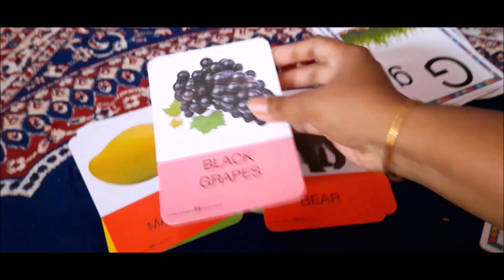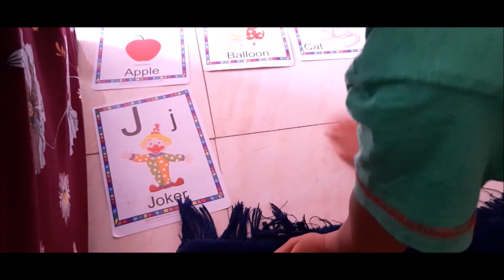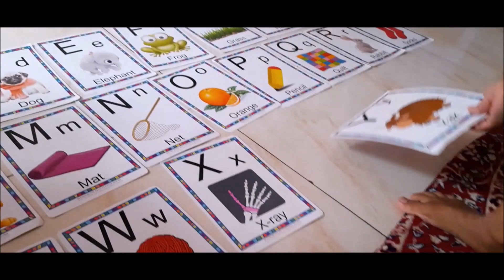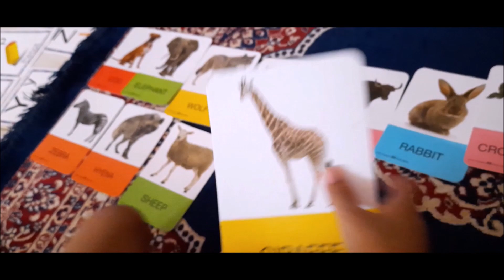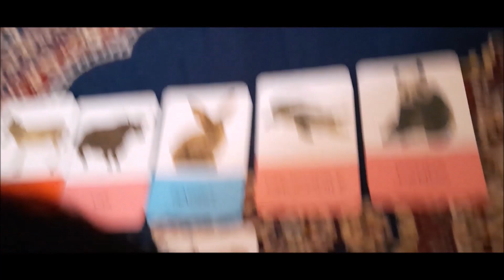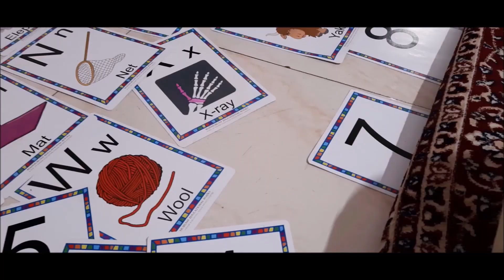Flash cards for 3 4,4 5yrs kids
Hey lovely viewers,
Welcome to sillychilly Vlogs. R u ready for the next blast. Then what for ur seaching. Watchout this latest video on Flashcards for kindergarden kids in this quarantine time. Kids aithe chala kaliga untaru e lockdownlo. papam pandemic valla ekkadiki theesukonivellatledu atleast ila vallani edo oka activity lo engage cheyyandi. Get ready with some of the activity which they like.
Here I have attached some links related to flashcards. U get so many other kinds of flashcards in amazon, firstcry, and other websites;
Animal Flashcards:
Fruits Flashcards:

Don't wait share it with ur loved friends who may be near or far.
Love
Sillychilly
If u r connected with this video please let me know in the comments below. and if ur friends are related with video please share with those category. and ask them to subscribe and dont forget to repost the video ánd if u personally like it don't forget to subscribe to SILLYCHILLY.

2020 vs 2021 in Telugu

in instagram
youtu.be/9_-mVjy2UMk